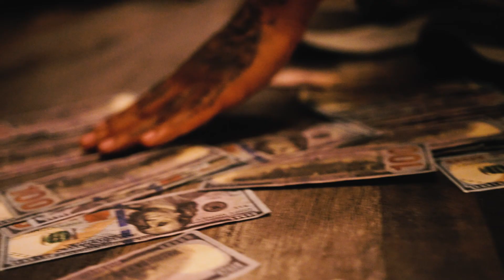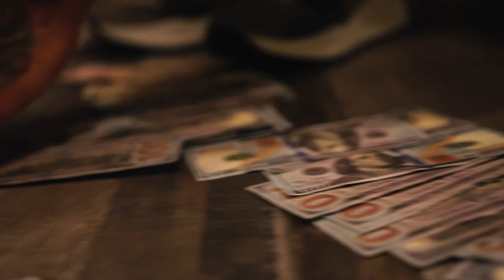Been Drankin (Official Music Video)